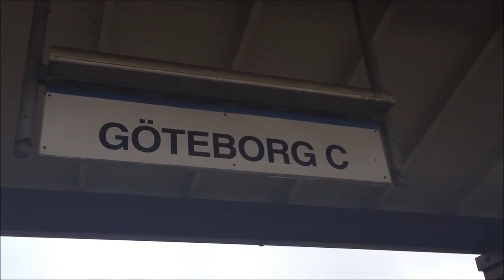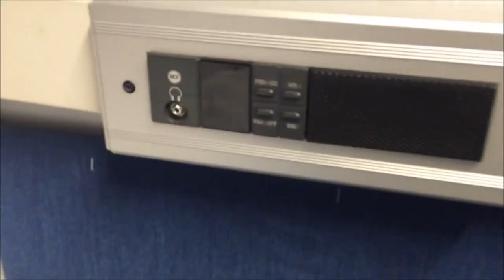Europe by Train Train to Europe European Rail Travel Rail Europe European Trains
Travel by train to Europe! Watch our video guides to traveling in Europe by train and plan your own train journeys to the continent and the Uk.

Enjoy videos  depicting amazing journeys by train on sleeper trains and day trains in countries including the Uk, Norway, Sweden, Austria, Holland and more. You can use our videos and information to help plan your own amazing trip and get an insight into what trains in europe look like and the destinations you can easily get to by train.